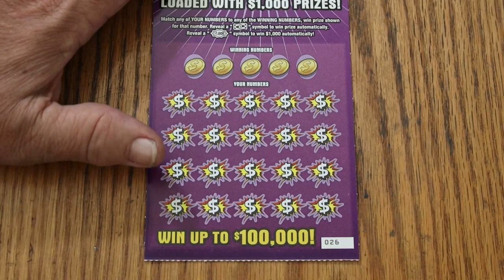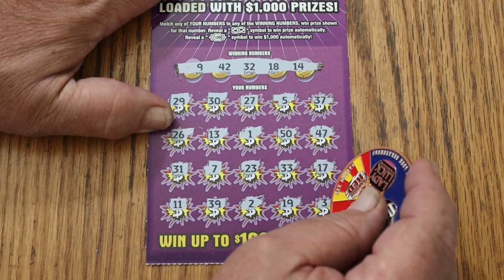ARIZONA LOTTERY💥DAY 22💥HIT $1,000💥